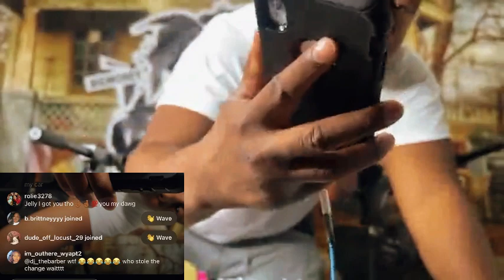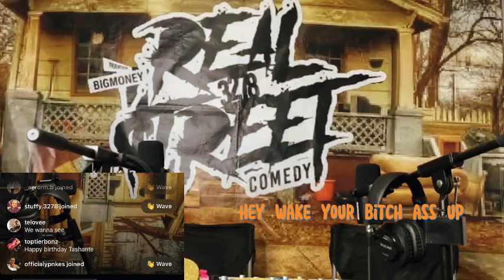monday monday lol